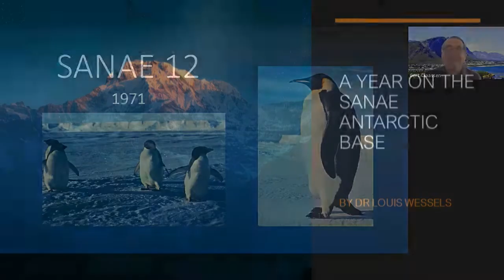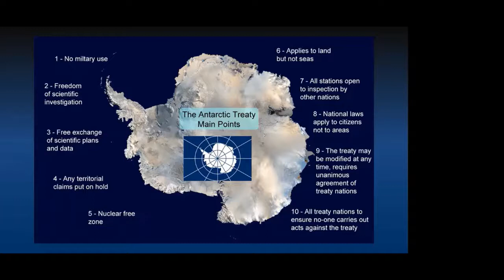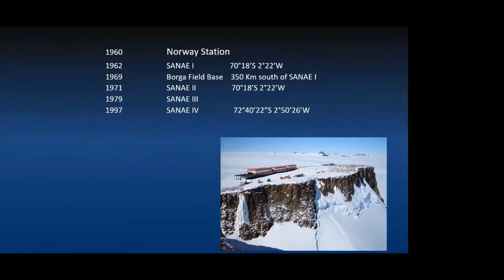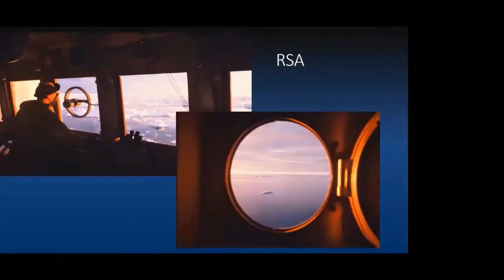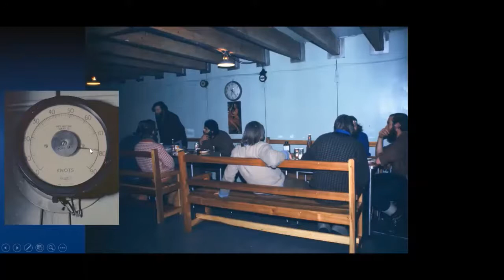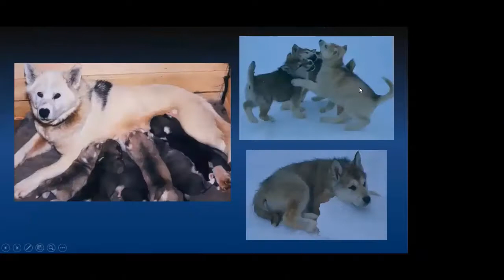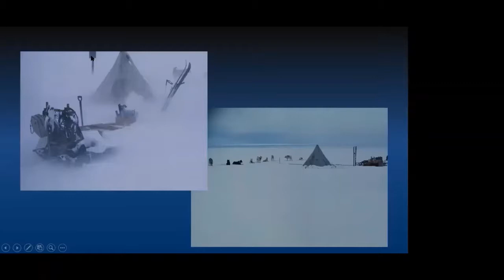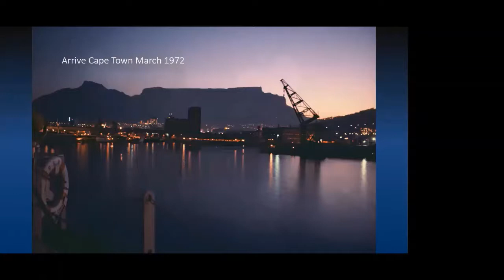A Year on the SANAE Antarctic Base by Dr Louis Wessels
A personal account of the experience and circumstances of the medical doctor and his team spending a year on the South African Research base in Antarctica. Of particular interest - among other things - is the management of the husky dog team.